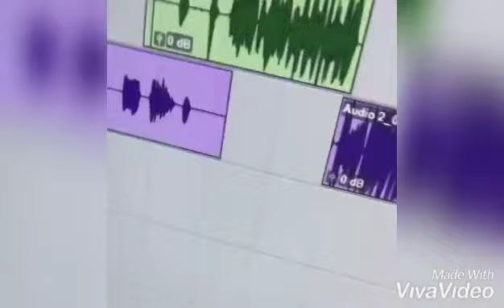Squash - Chatty Chatty x SkilliBeng x SikkaRymes x Jada Kingdom etc (Previews 2020